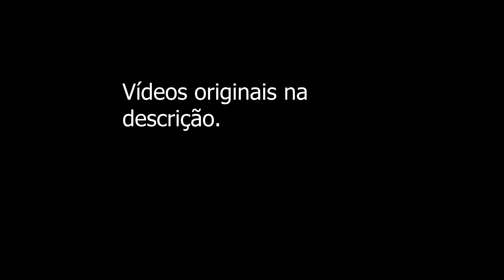ASMR - Barcelona 6 X 1 PSG - Narrado por André Henning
Último gol do Barcelona X PSG narrado em ASMR.

Comente as próximas narrações em ASMR

Bom relaxamento.
S2